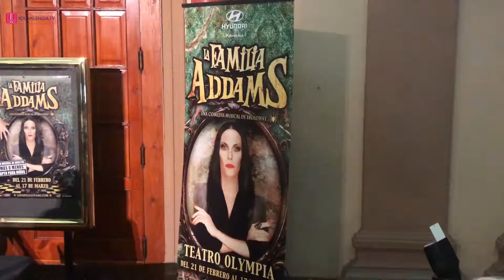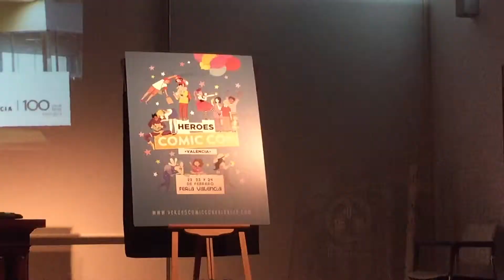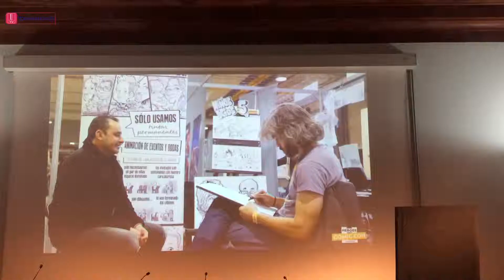Los Addams en Valencia (YV108)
La Familia Addams ha elegido el Teatro Olympia para conocer al novio de miércoles. Este musical te espera en el Teatro Olympia, que abre su oferta de musicales esta Navidad con Un Chico de Revista. Además:

- Musicales en el Teatro Olympia
- Aniversario de La Jaula de Grillos
- Presentación II Edición de la Hereos Comic Con Valencia
- El Cant de la Sibila
- Agenda

- Adventure Theme de Sir Cubworth